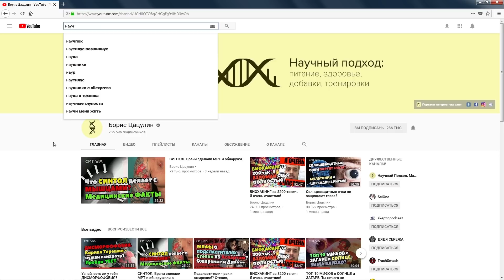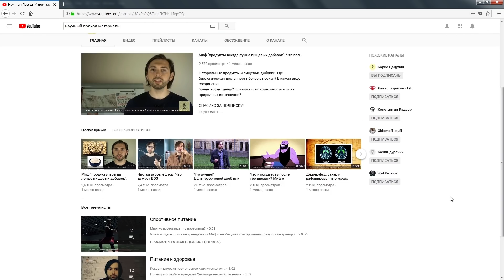Как правильно считать калории?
Рассмотрим пример британской актрисы, которая была непреклонна в своей вере, что она мало ест. Она якобы записывали свои продукты и скрупулезно считала калории. Выходило у неё в день 1100 ккал. Исследователи посчитали её рацион и начали за ней следить. Они выяснили, что на самом она ела гораздо больше, чем ей казалось.